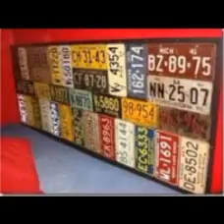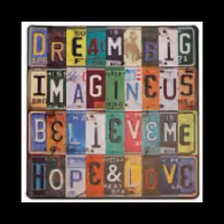License Plate Art